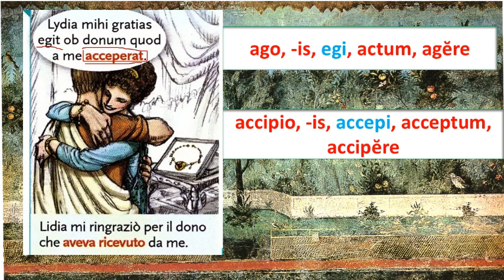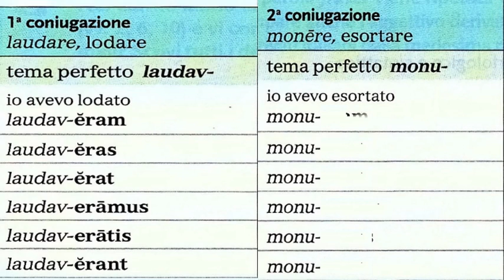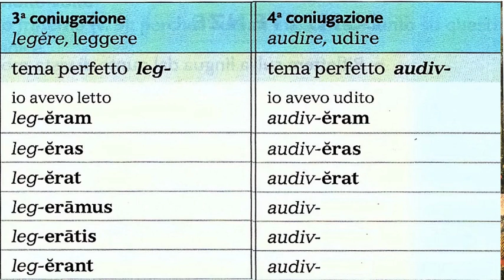1.Formazione e coniugazione del piuccheperfetto